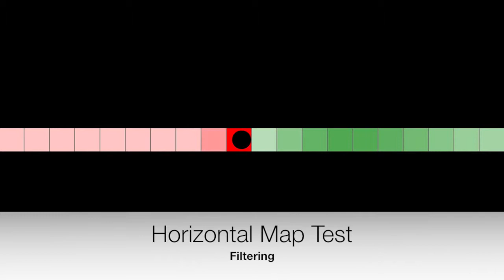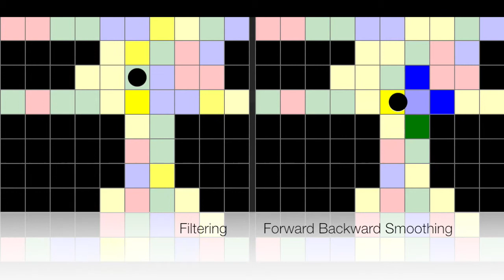Reasoning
This video compares two filtering algorithms (forward filtering and forward-backward smoothing) as described in "Artificial Intelligence a Modern Approach" by Russell and Norvig. This video was created to accompany an assignment on probabilistic reasoning over time.